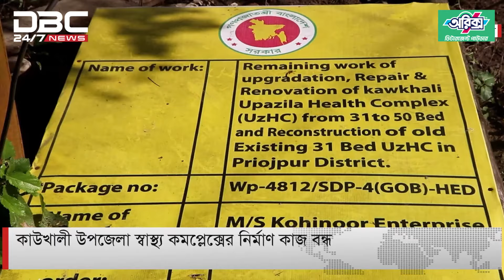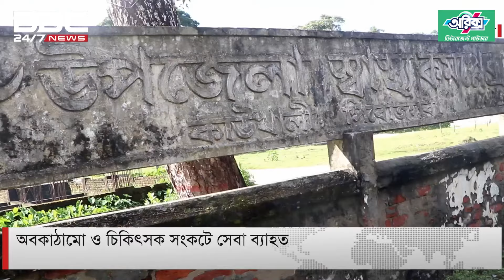কাউখালী উপজেলা স্বাস্থ্য কমপ্লেক্সের নির্মাণ কাজ বন্ধ | DBC NEWS